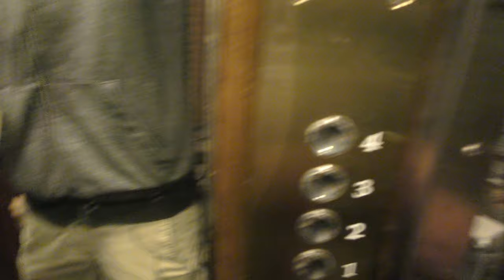OTIS mod Classic gated traction elevator @ Drottninggatan 80, Stockholm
Manufacturer:
Installation year:
Current modernizer:
Latest modernization year:
Serial Number:
Capacity: Kg - Persons
Floors:

Location: Drottninggatan 80, Stockholm (Norrmalm) SWEDEN!